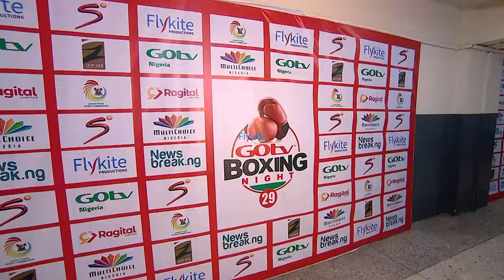Tunde "Turning Star" Olojede vs Arabambi "Power" Ojo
8 rounds National Super Bantamweight Challenge bout